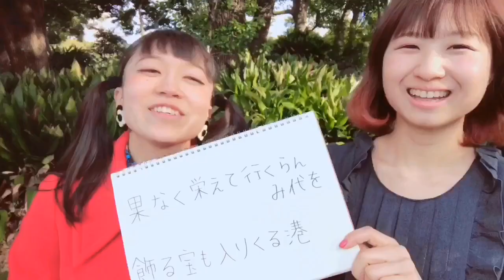【横浜市歌】Lady Honkerz 動画ブログはるはる【歌えるの？！】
不思議の国からー？
やってきたー！
はるはるです！

今日のテーマは
「好きな都道府県」です♡

撮影:はるはる&エミリー
編集:はるはる

出演のご依頼はこちらまで♪

【Lady Honkerz】レディーホンカーズ
1930年代SwingJazzのサウンドをルーツとする女性だけのユニット”Lady Honkerz”は、より多くの人々にSwingJazzの魅力を伝えるべく誕生した。アルト×2、テナー、バリトンの4サックスが基本編成。アンプ要らずの機動力が売り。Swingy＆Bluesy、パワフルな演奏をご堪能あれ。

Let us join the live events overseas!  We are highly experienced performers!

Lady Honkerz, a female only swing jazz ensemble, was born to intrigue more people with fascinating swing jazz, especially the music of the 1930's. The basic unit is composed of two alto sax players, one tenor sax player, and one baritone sax player. Our advantage is the mobility that does not require amplifiers. Enjoy our powerful, swingy and bluesy performance!